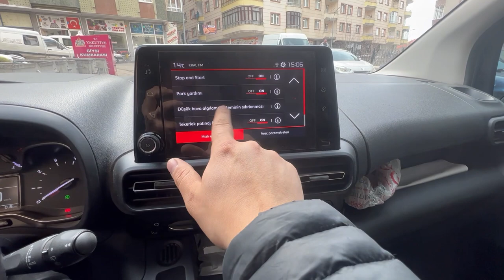Yeni Kasa Citroen Berlingo Lastik Basınç Sensörü Nasıl Söndürülür ?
arkadaşlar selamlar. 2021 model citroen berlingo peugeot partner araçta lastik basınç sensörü nasıl söndürülür vidomuzda tarif etmeye çalıştım. işinize yaradı ise ne mutlu.. erensusam